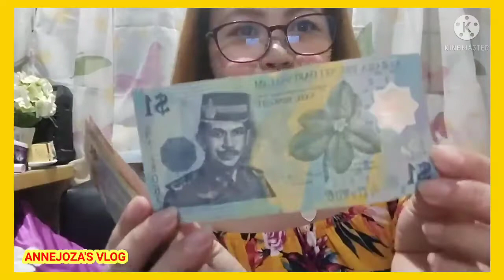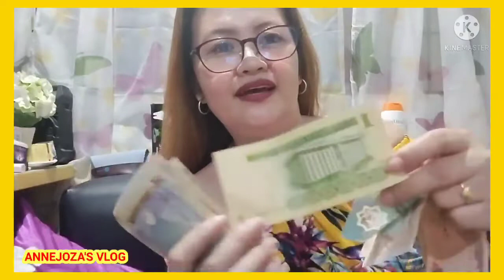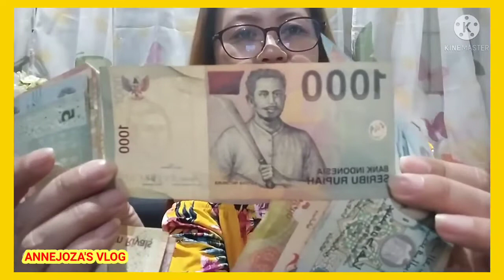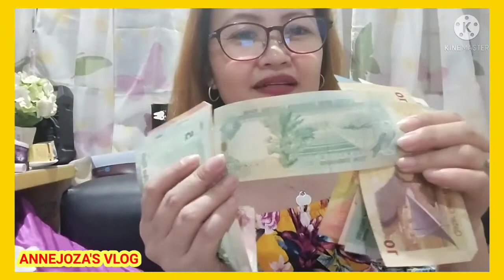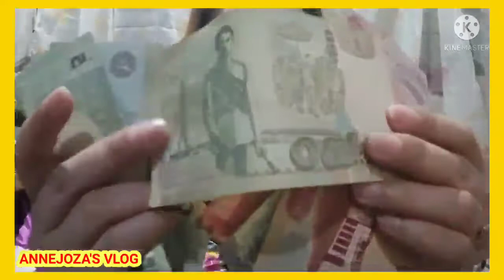MY COLLECTIONS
Please connect to TEAM SEXY!

Please connect also to our SUPERCHATTERS

My Friends,
Mr. President Sir Cecilio Volante